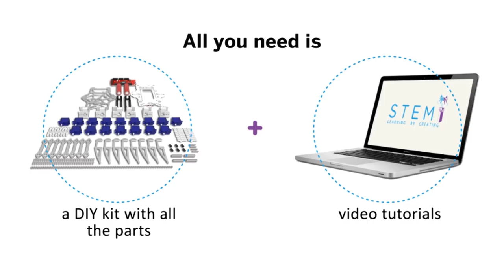STEMI - Learning by Creating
STEMI is all about enhancing learning experience. For the past months we have been working really hard to simplify our hexapod robot that will teach you many scientific, technological, engineering and mathematical concepts in a fun and easy way. Through our platform we will provide you with everything you need to make your robot come alive, all by yourself, wherever you are.

Learning through STEMI will be a technological adventure for anyone from age 13 and up. It is designed in a way to be simplified for younger users and at the same time challenging enough for older hobbyists.

In order to make STEMI a reality, we are launching Indiegogo crowdfunding campaign with the aim to collect 16.000 USD. The funds are needed to build the platform and the community further, and to produce multimedia educational content.

VIDEO CREDITS:
Directed by Ivan Vukovic
Camera Inia Herencic
Sound design Ivan Brabenec
Editing Ivan Brabenec